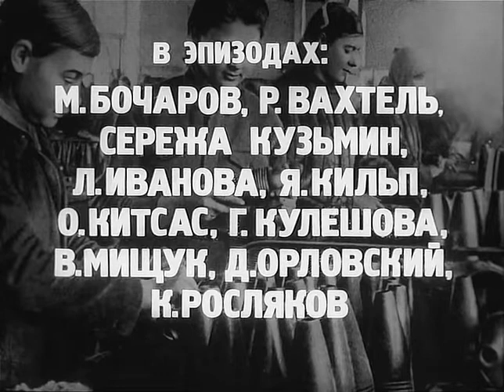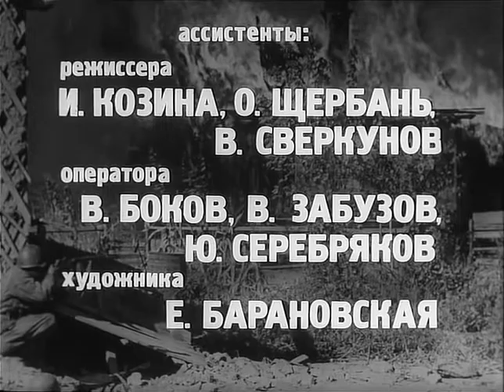Music from a Soviet spy series "Omega Variamt" (1975)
Original Russian film title: Вариант "Омега"
00:00 - Where is he this day
Lyrics: Robert Rozhdestvenskij
Performer: Oleg Dal'

Soviet five-part television-series heroic-adventure film directed by Antonis-Janis Voyazos in 1975.
The film is based on a documentary about the work of Soviet intelligence in Tallinn.
A film adaptation of the novel by Nikolai Leonov and Yuri Kostrov «Operation Viking».

More Russian and Soviet music for any project
National Russian Music Library